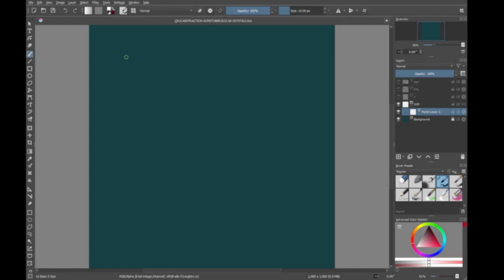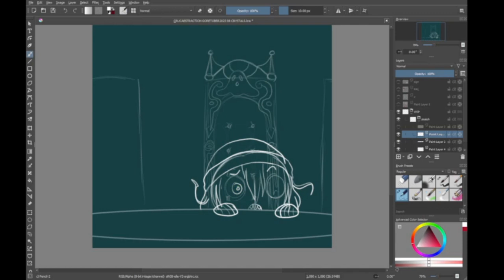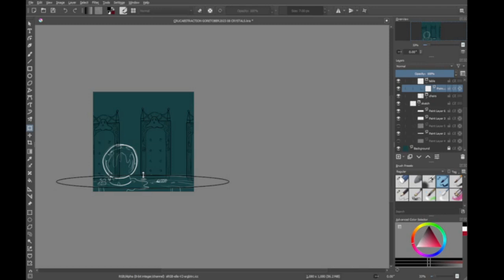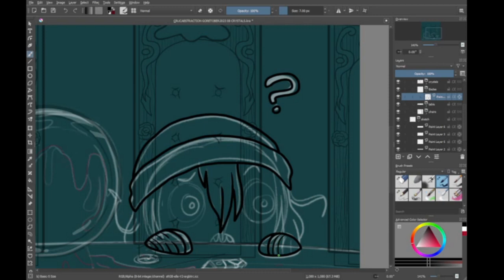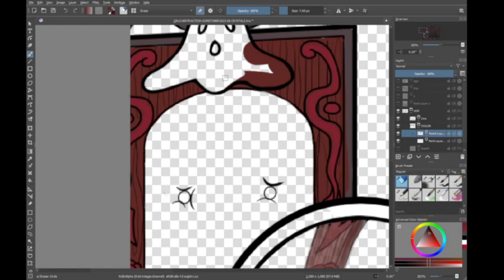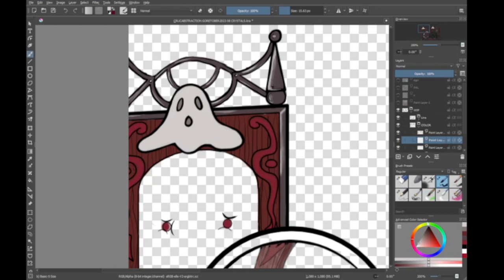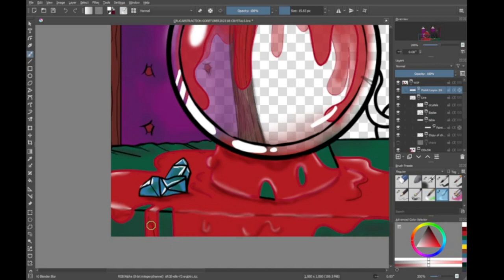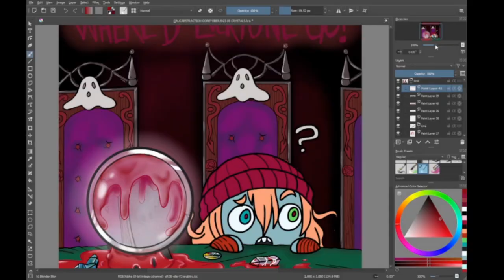CRYSTALS - GORETOBER 2023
Time-Lapse of my entry for GORETOBER Day 8
"They were here a moment ago. "

BE sure to check back for a new GORETOBER entry EVERY DAY!
~fingers crossed~
(Ringing bells is sure to help with this!)

/ | \(0w0)/ | \